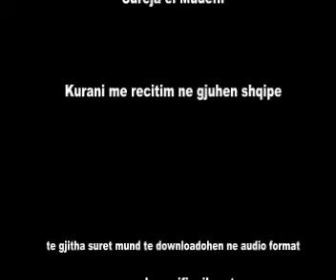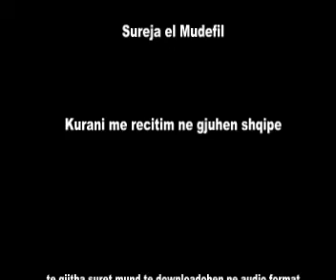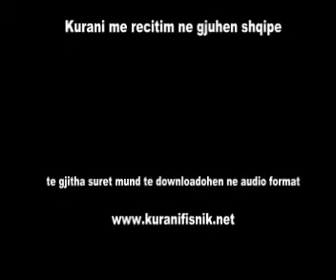Kurani Shqip - Sureja el Mudeththir